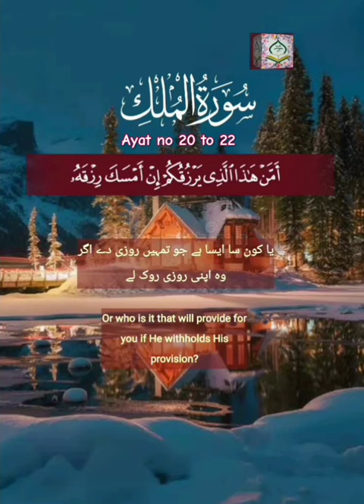Surah e Mulk Visual With Urdu translation (part 7)|Beautiful Quran recitation short Shamsul hQue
surah e Mulk with urdu translation Part 7 ayat no 20 to 22 Short
Shamsul Haque
Surahutul Mulk with urdu translation
Credit Shamsul Haque
Video content